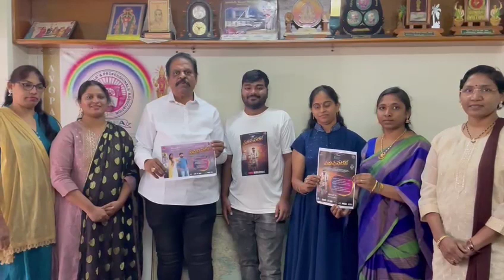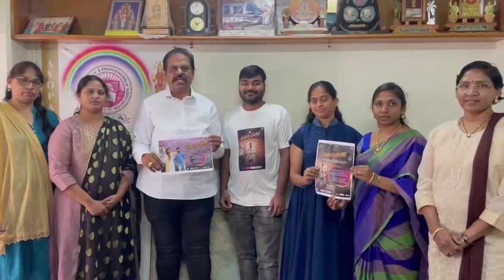AVOPA Team Wishes To Namasthe set ji Movie || Thallada Saikrishna